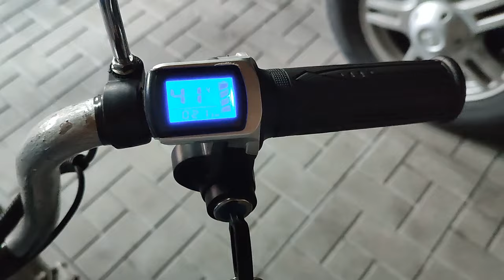A powerful electric bike with your own hands